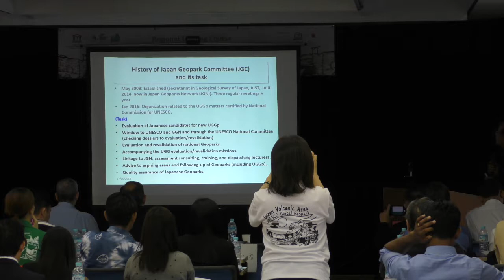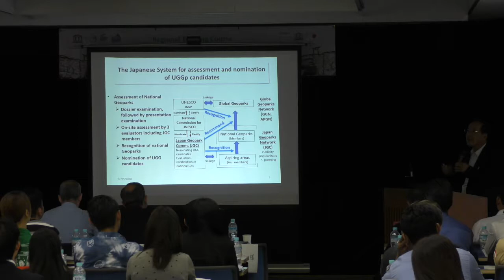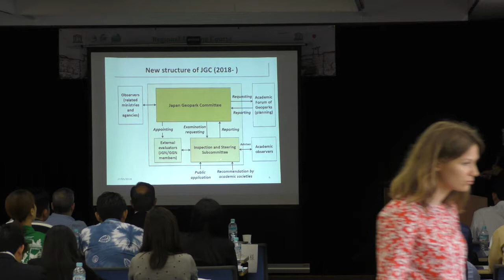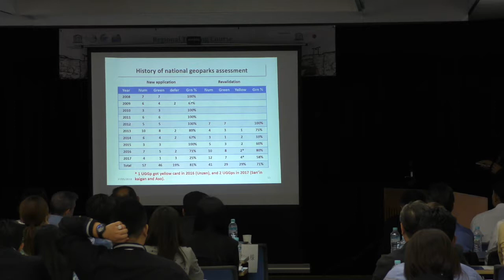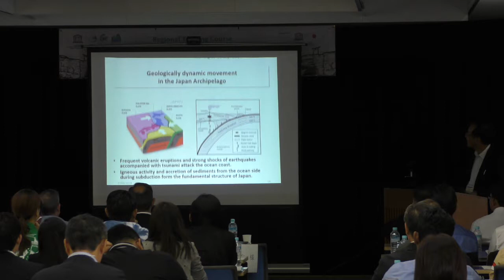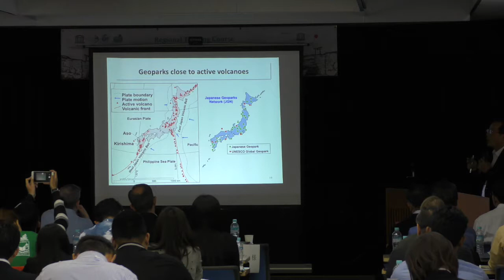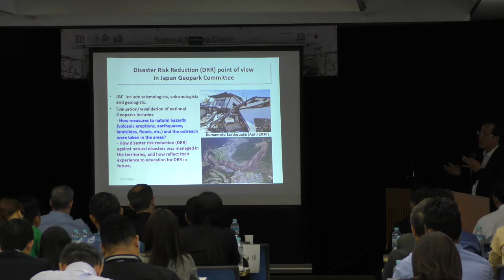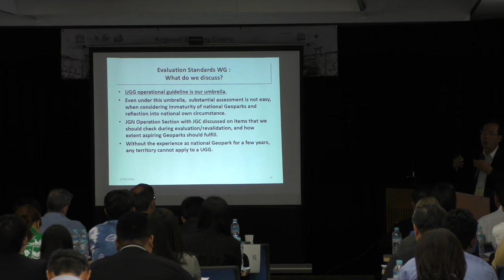Regional Training Course on UGGp Setsuya Nakada